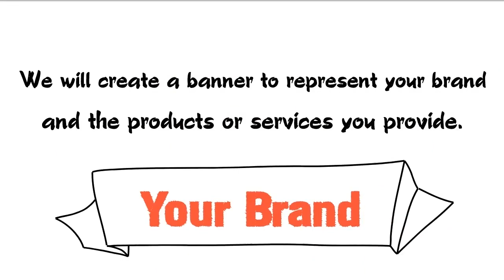DNJDesigns Shop Banner Video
We can create Shop Banners for your online stores.

Find us on Fiverr - bostockj - DNJDesigns